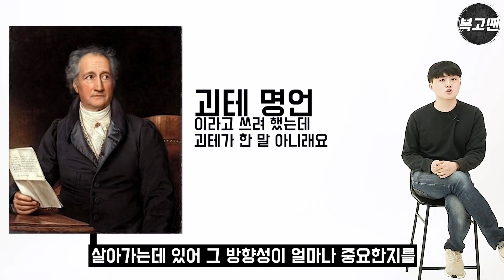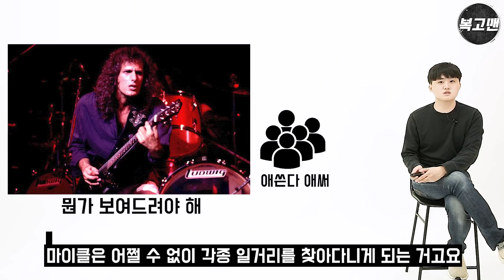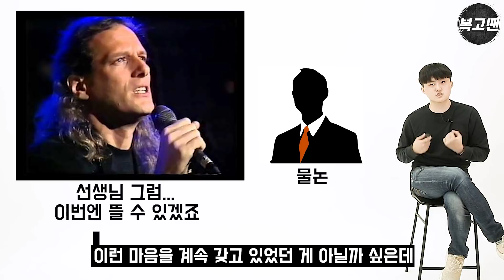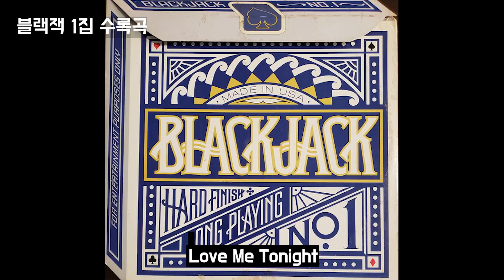인생은 속도가 아니고 방향이었다 - 마이클 볼튼 (Michael Bolton) 이야기 -1-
발라더를 다루는데 이 분이 빠질 수 없죠! 마이클 볼튼 이야기입니다.
1편은 무명시절, 2편은 스타 마이클 볼튼의 이야기를 다룰 예정입니다.